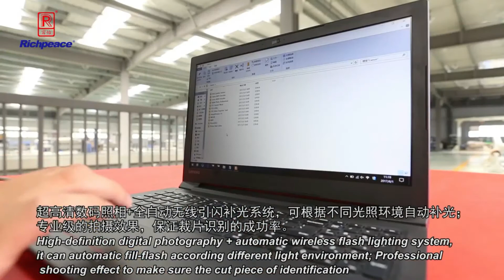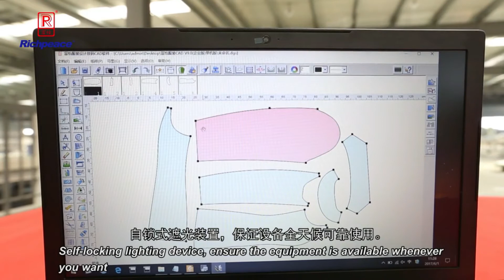Richpeace digitizer with camera system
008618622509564